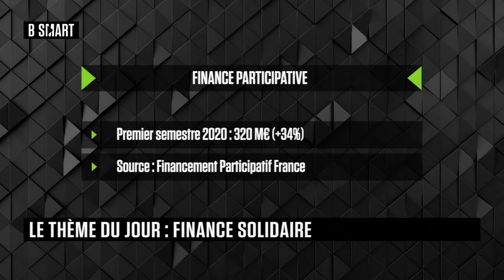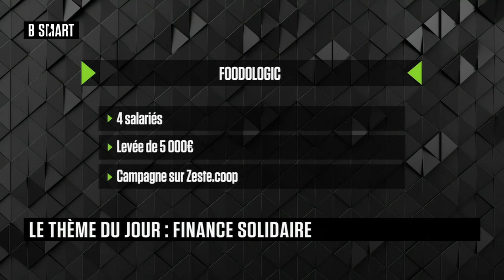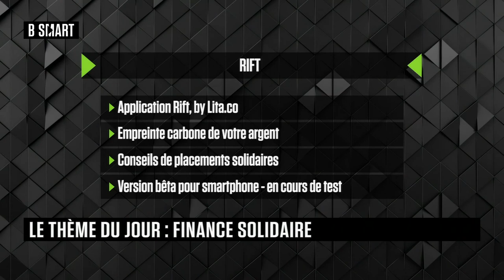SMART BOURSE - Marchés à thème(s) : Frédéric Vuillod (Mediatico)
Jeudi 21 janvier 2021, SMART BOURSE reçoit Frédéric Vuillod (Fondateur, Mediatico)